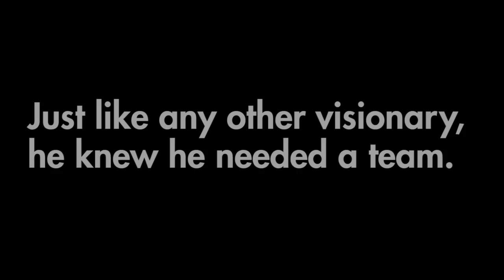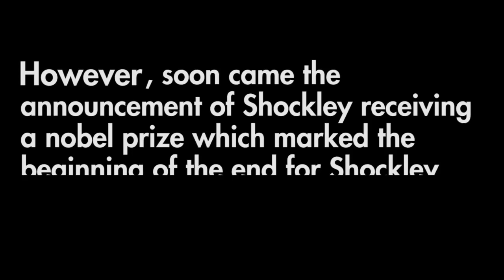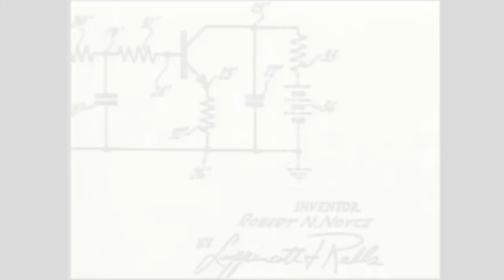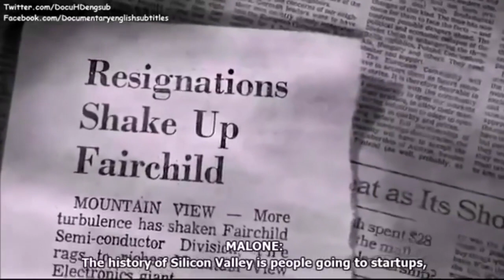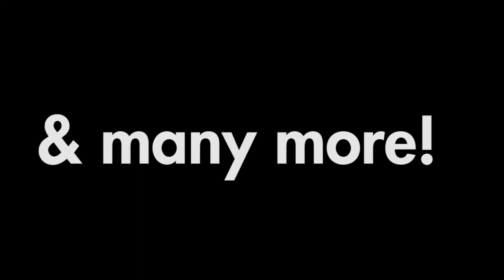Episode 1 : The Traitorous Eight || Stories from the Valley | E- Cell IIT Guwahati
E-Cell IIT Guwahati presents to you the first story from the series 'Stories from the Valley' the story of 'The Traitorous Eight' concentrated mainly on the birth of the Silicon Valley and how this Santa Clara Valley which was merely known for its orchards destined to be the home of 74 billionaires.

The story presents you the stride of technology via new inventions encompassing transistors integrated chips, role of William Shockley, Robert Noyce and many other prominent scientists , rise of big tech giants like Intel and an emotion of how unpleasant the entrepreneurship culture was in 1950s.The cost of failure now is small but the cost of failure back then was enormous.

The history of silicon valley is people going to startups, leaving really nice paid jobs and taking a gigantic leap to see if they can make something important happen.